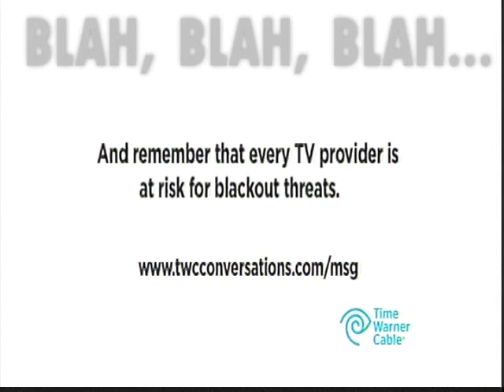Time Warner's Message to us on the MSG situation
BLAH...BLAH...BLAH...they don't even broadcast the message without audio problems.